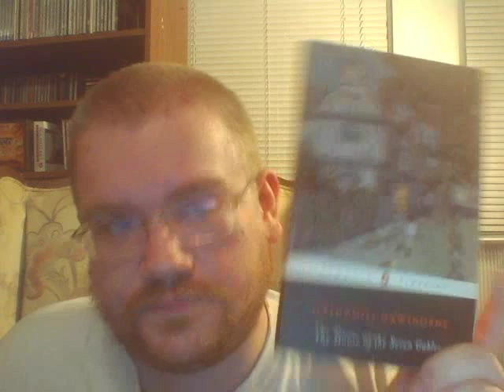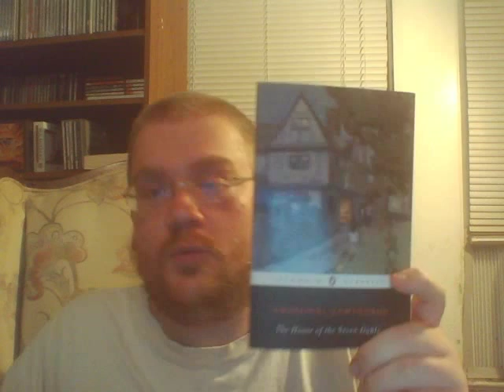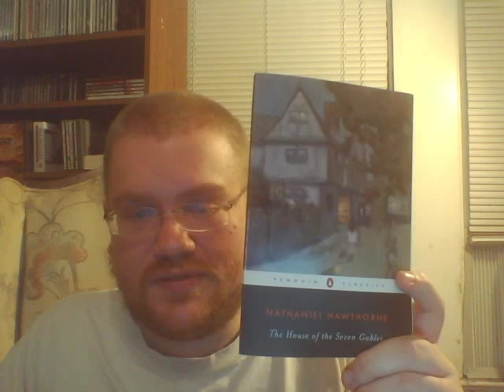Review of Nathaniel Hawthorne's "The House of the Seven Gables"